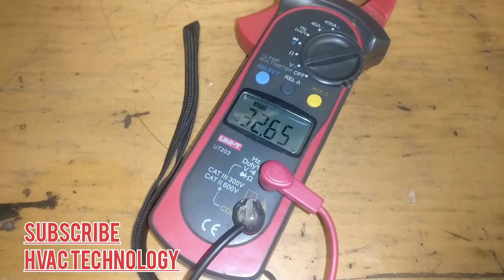CFCU Problem Check Step By Step All Control information Related To HVAC in Urdu/Hindi